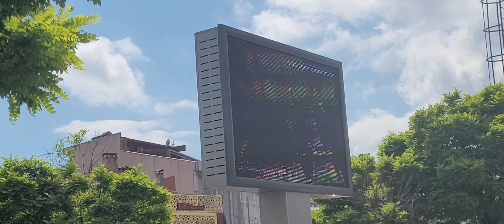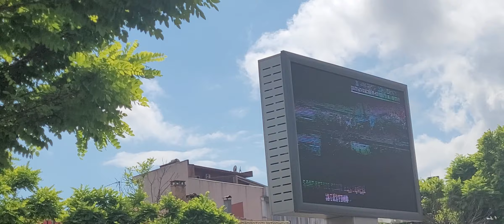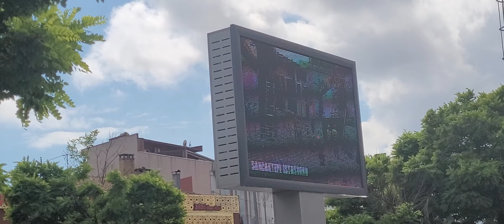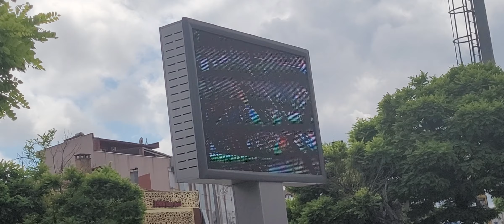M5 Çekmeköy Sultanbeyli Metro Hattı Billboard Kaydi mayıs 2023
Bu video da Siyah kısmı yer almış oldu için özür dilerim durdurma yapıp bakabilirsiniz veya yakınlaşma yaparak izleyebilirsiniz